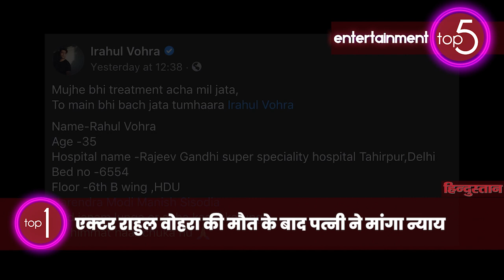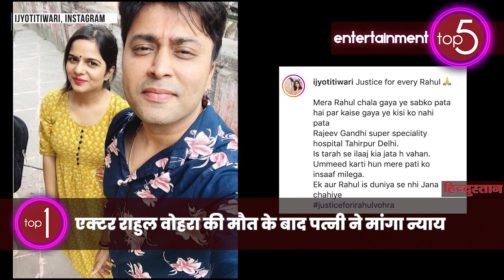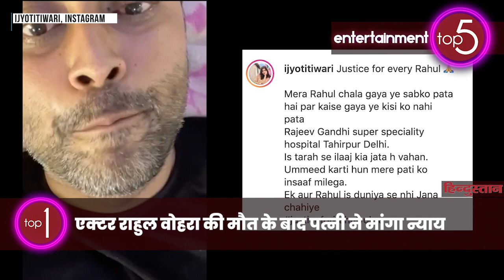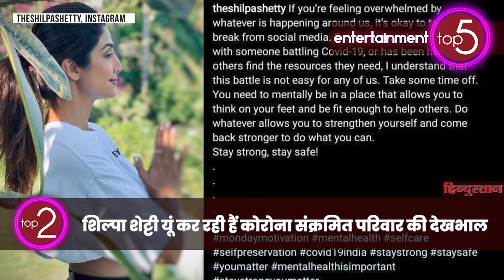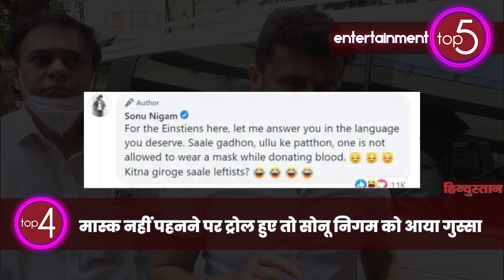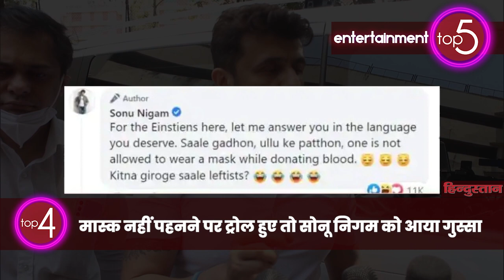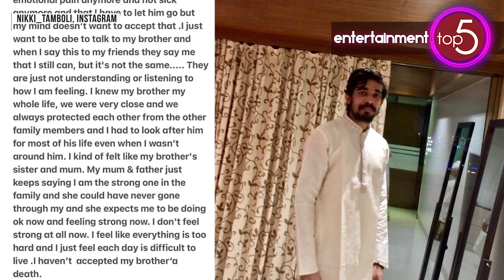Bollywood Round Up: Corona काल में फरहान बांट रहे रोज 1 हजार थालियां, चर्चा में रहीं टॉप 5 खबरें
देश में कोरोना संकट के बीच कई सेलेब्रिटीज जरूरतमंदों की मदद के लिए आगे आए हैं। अभिनेता फरहान अख्तर से लेकर एक्ट्रेस शिल्पा शेट्टी तक सभी लोग अपने-अपने तरीके से योगदान दे रहे हैं। बॉलीवुड राउंडअप में देखें आज चर्चा में रहीं टॉप पांच खबरें।